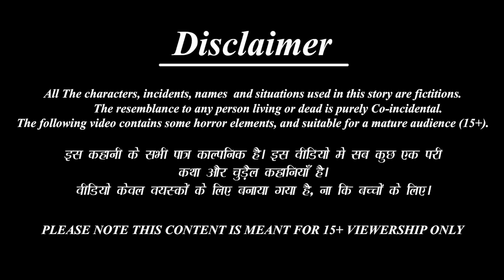Tini sarkari bahu | ତିନି ସରକାରୀ ବହୁ | Odia Stories | Odia Moral Stories | Odia Gapa | Odia Story